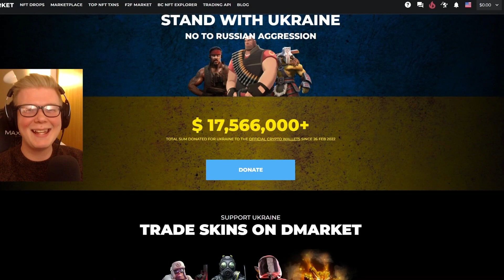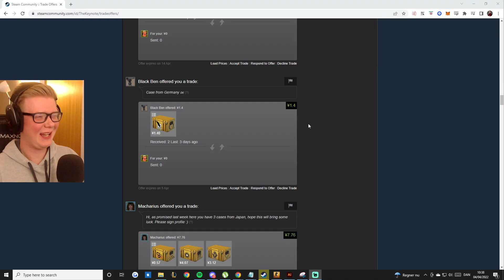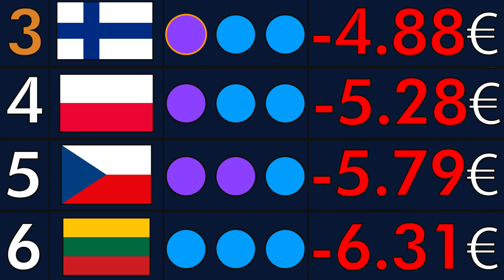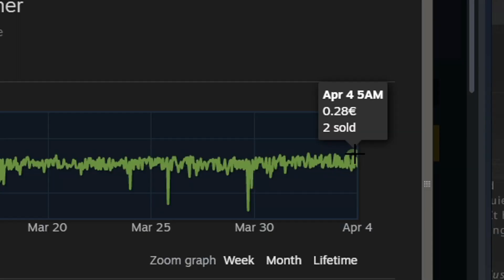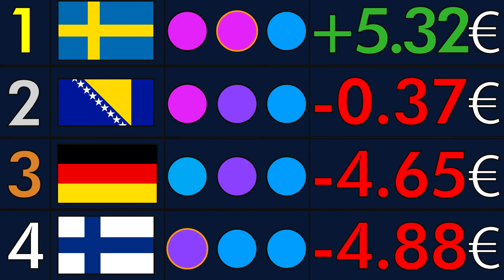Will Germany get me a knife...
- Right there is my trade link, if you think your country is the luckiest ;)

00:00 - Intro
00:25 - DMarket Sponsor
01:22 - Opening the German cases!
03:53 - Outro

Music Used in the video.
Bunny Hop - Dyland Sitts
The Dark Knight - Alec Koff